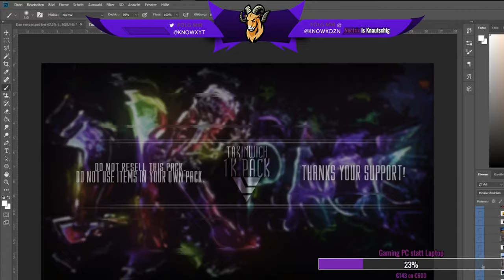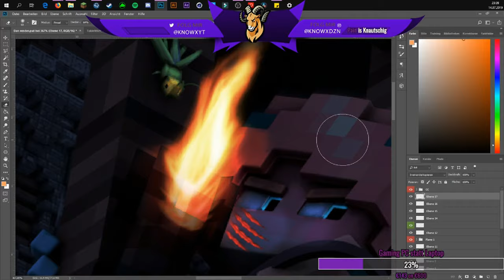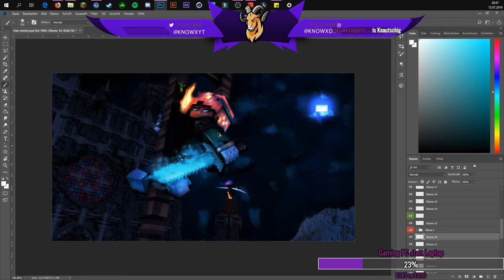[Speedart] Minecraft Wallpaper Practice » ft.JuztDan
»Worktime: ~ 1,5h

»Rig: -
»Lightroom: -

»Intro: eagle
»Opener: sora